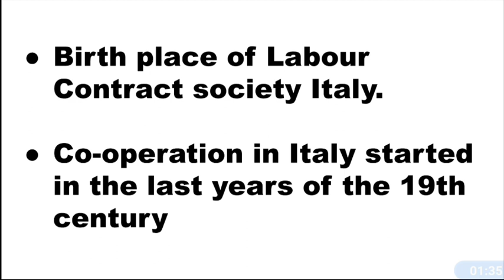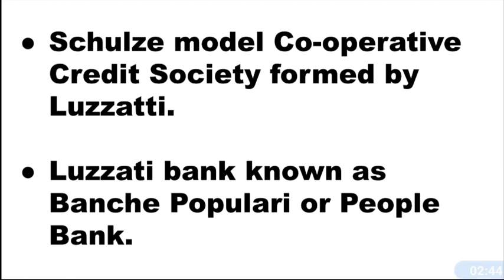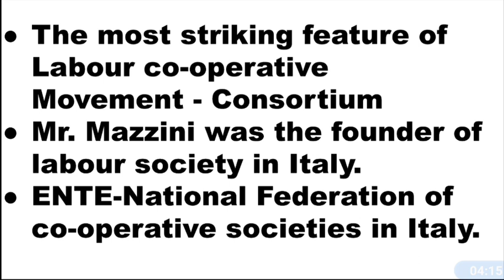Co-operative Movement in Italy//സഹകരണ പ്രസ്ഥാനം ഇറ്റലിയിൽ//Foreign Cooperation.Ep:486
cooperative movement in Italy

Query solved
co-operative movement in Italy
co-operative movement in Italy in malayalam
co operation malayalam
co operative movement
important questions in cooperative movement in india
foreign co-operation questions in malayalam
cooperation class in Malayalam
Foreign Co operation
Co operative Movement in the world
cseb Kerala, cseb Kerala
credit co-operative societies act 1904
co-operative societies act 1912
junior clerk in co-operative bank exam questions
cooperation repeated questions
cooperation important points
junior clerk in co-opera, junior clerk in co-operative bank exam questions, cseb exam questions
Co operative Movement in the World, co operative Movement in Italy